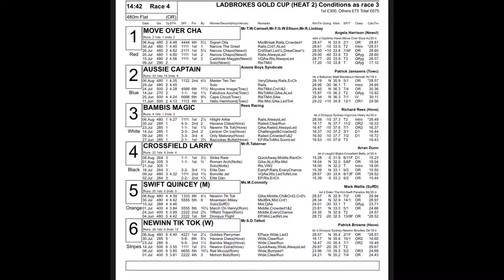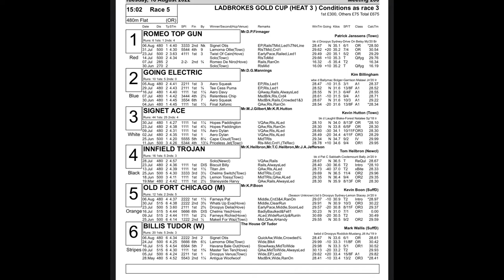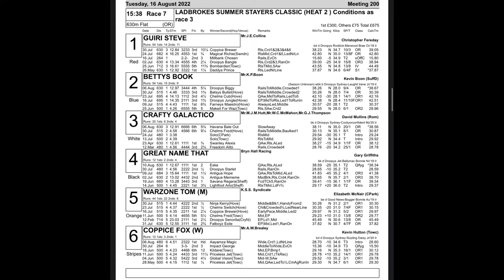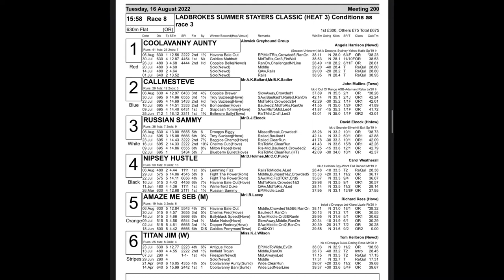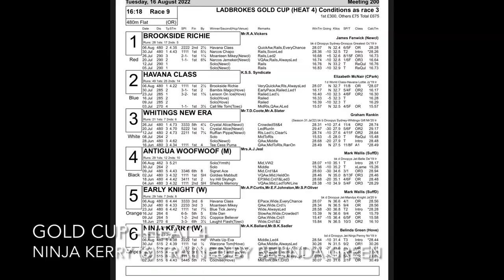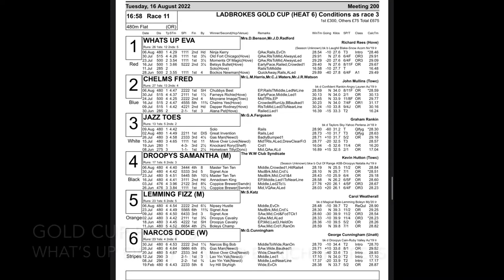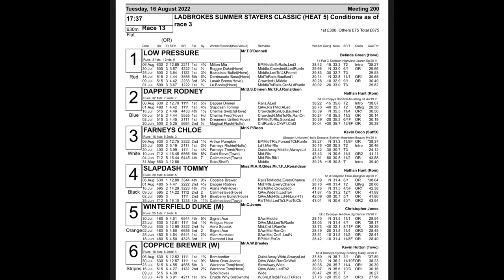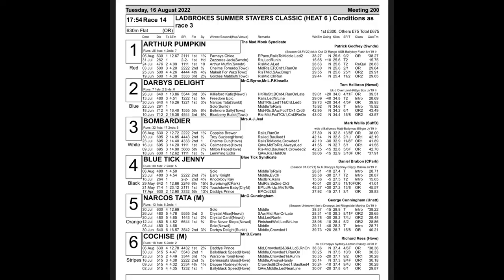Ladbrokes Gold Cup + Summer Stayer Classic Heat Preview + Selections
Today i cover the heats of both the Ladbroke gold cup and Ladbroke summer stayer classic, thrilling events starting tomorrow Tuesday the 16th august over the 480 metre and 630 metre distance, watch through to see the form, videos of exciting runners lining up in the event and my thoughts and reasonings for my selections in todays sporting ace video.

If you enjoy let us know by liking the video and sharing some support on our channel and social by subscribing to be notified on recent videos and ongoing with our company!

Socials

All under The Sporting Ace